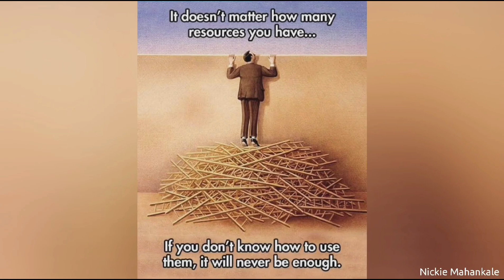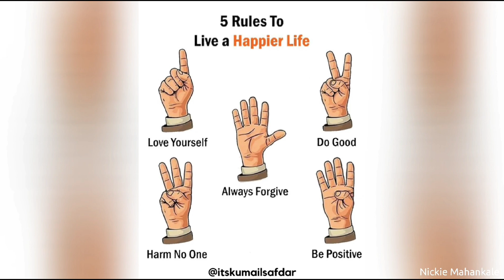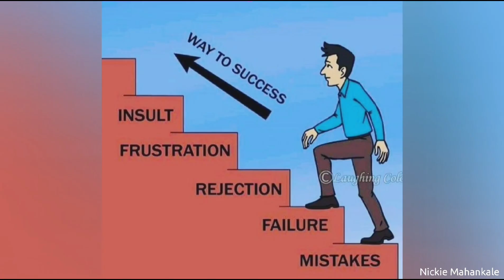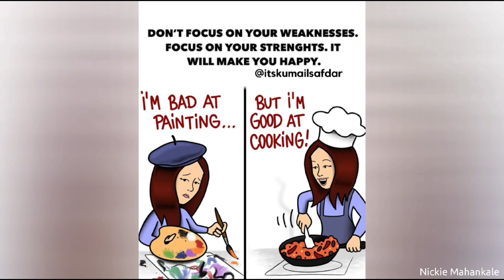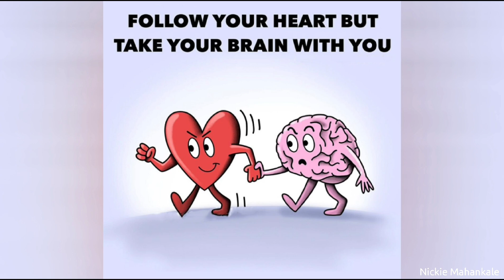Motivational Pictures With Deep Meaning | Nickie Mahankale